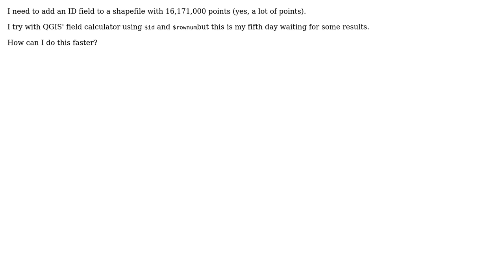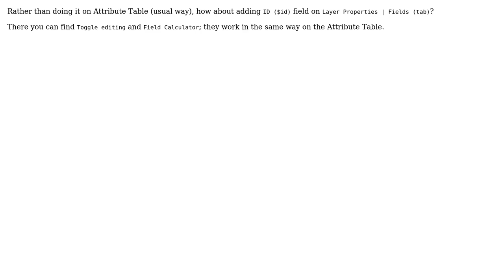GIS: How to edit a large shapefile in QGIS?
With thanks & praise to God, and with thanks to the many people who have made this project possible! | Content (except music & images) licensed under CC BY-SA | Music | Images & others | With thanks to user nmtoken user Kazuhito user Ivan Castillo Oyarce and the Stack Exchange Network Trademarks are property of their respective owners. You are responsible for your own actions.